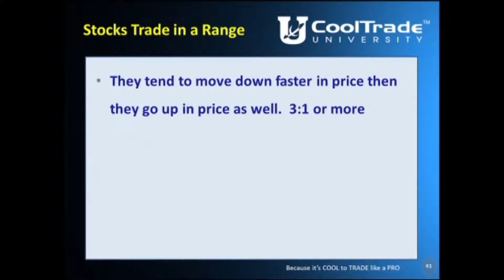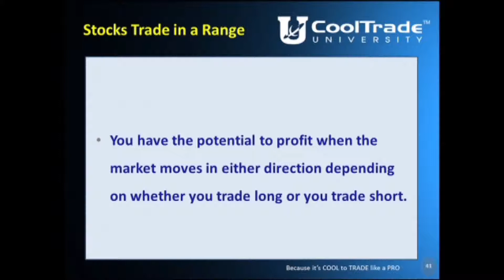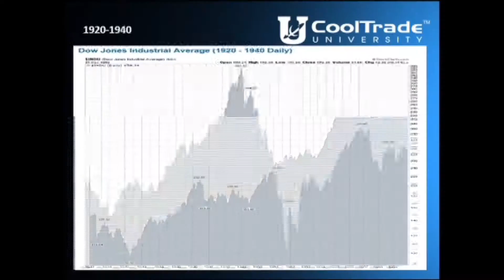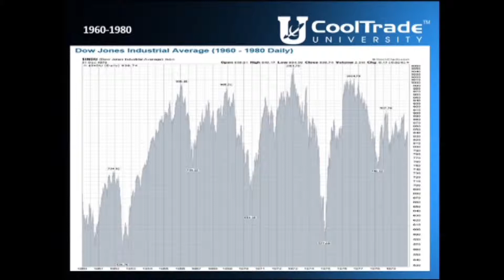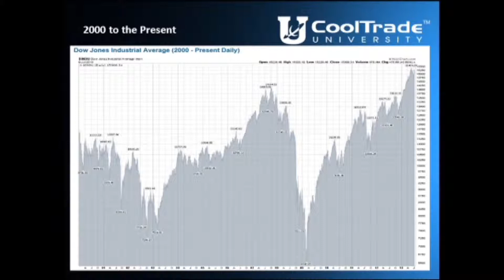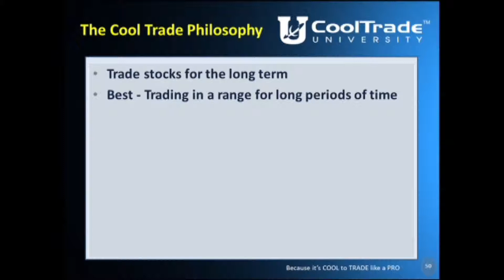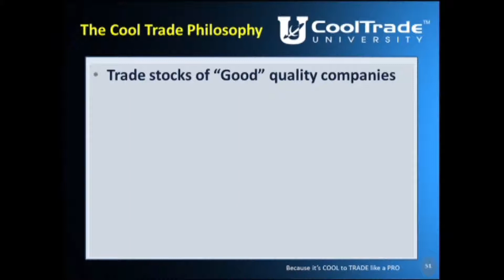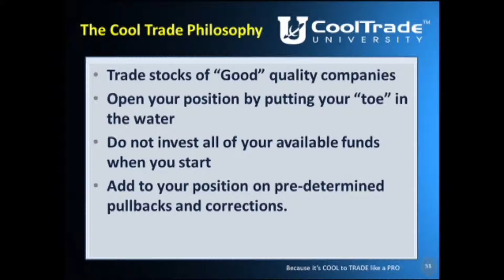Part 4 - Stocks Trade In A Range